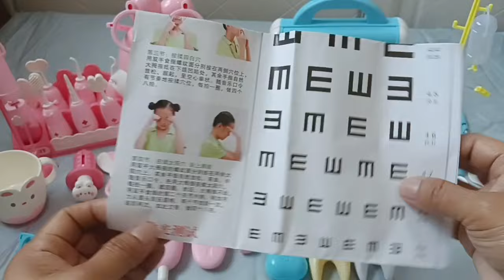19 Minutes Satisfying with Unboxing Pink Rabbit Dentist Medical Kit Doctor Set ASMR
19 Minutes Satisfying with Unboxing Pink Rabbit Dentist Medical Kit Doctor Set ASMR